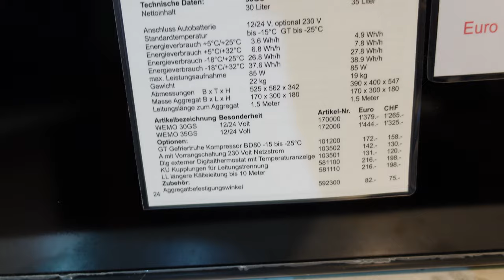neuer Katalog 2023 Seite 26 Tiefkühlschrank 30GS 35GS 12 Volt kombination mit 2 Kühlmaschinen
Tiefkühl- oder Gefrierschrank für das Wohnmobil

► KATALOGE:
Boot und Caravan Kühlgeräte 12 Volt  24 Volt